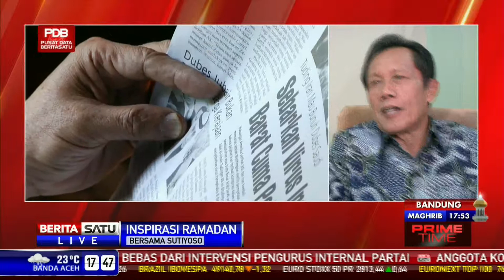Inspirasi Ramadan Bersama Sutiyoso Part 2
Tokoh inspiratif yang ingin berbagi cerita bersama kita pada kesempatan ini adalah seorang politisi yang juga mantan Gubernur DKI Jakarta dia adalah Bang Sutiyoso